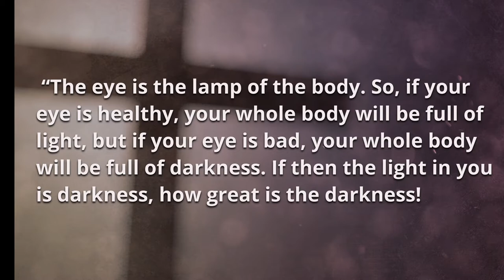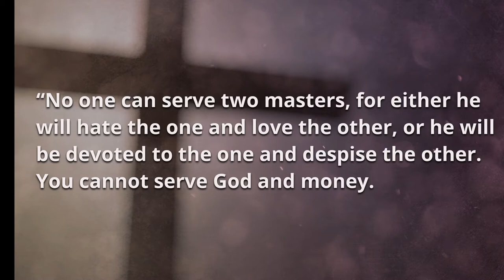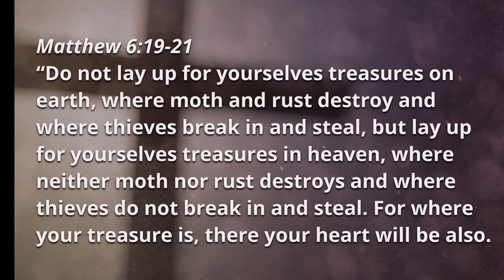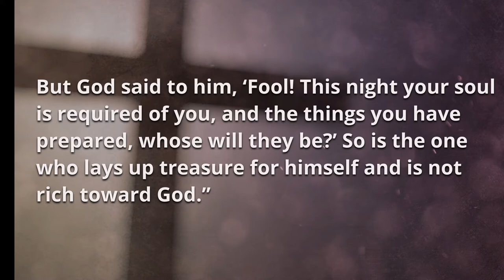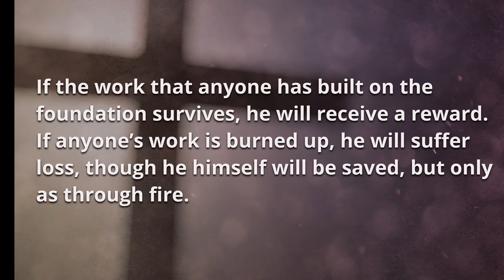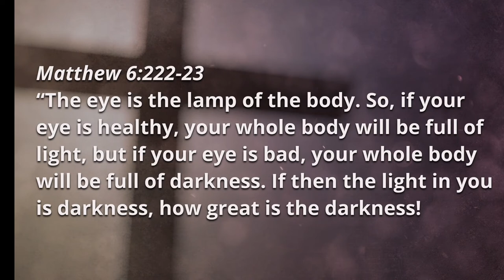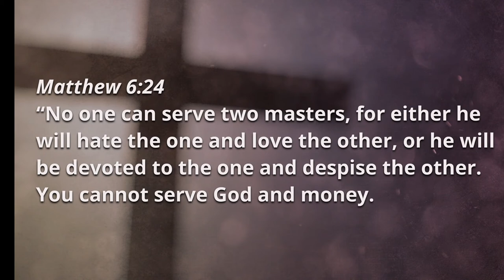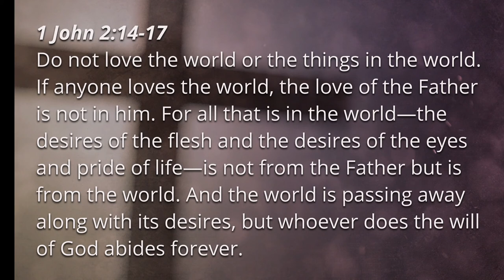Solitary Focus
Matthew 6:19-24 Where is your treasure? Where is your eye focused? who is you master? Is it on earth or in heaven?